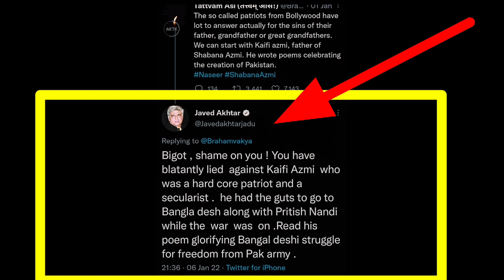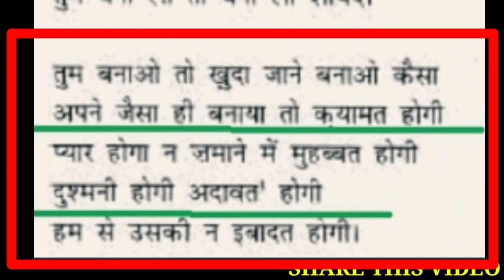जब Javed Akhtar की जल ही गई थी तोह सोचा थोड़ी और जला दी जाए : Kaifi Azmi को लेकर बोहोत बड़ा खुलासा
PLEASE NOTE:-